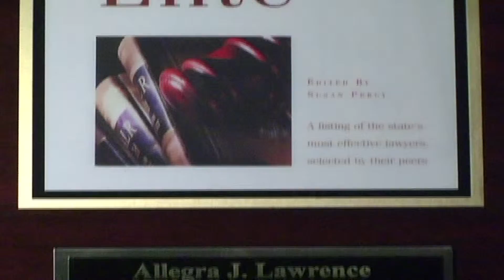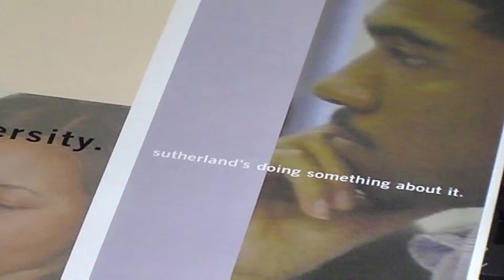GABWA 2008 Allegra Hardy